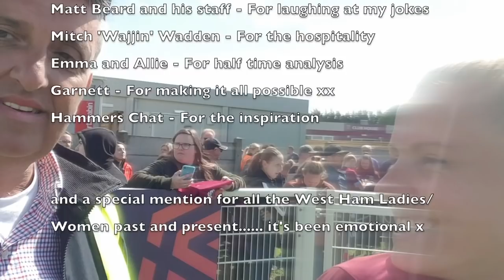Schadenfreude | West Ham Women 0-4 Brighton | FT: Tessel Middag & Julia Simic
Avit attended West Ham Women’s last game of the season as they face Brighton. Appearances from Tessel Middag & Julia Simic